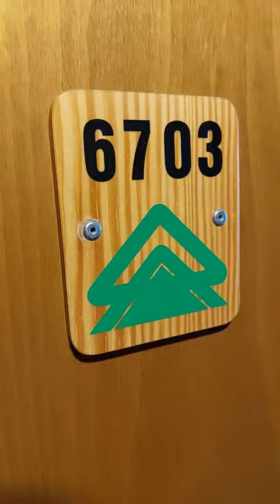6703 Albarè Solaria